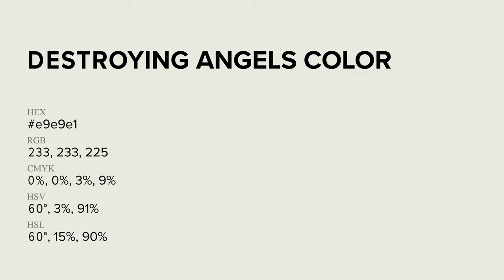Destroying Angels color e9e9e1 hex Cool Grey color e9e9e1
What color is Destroying Angels ? e9e9e1 hex, Cool Grey color e9e9e1

Hex e9e9e1 Color Code is also known as Destroying Angels color

Hex e9e9e1 Color code in CMYK color (process color) code model is generated after subtraction of 0% cyan, 0% magenta, 03% yellow, 09% black.